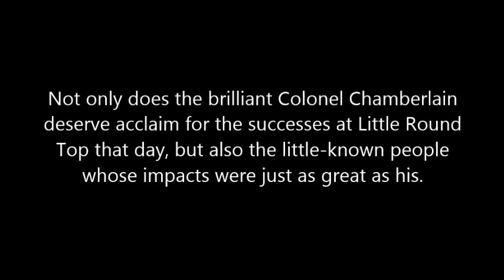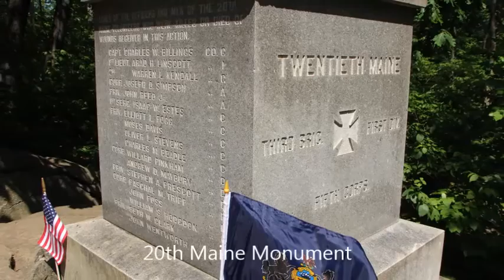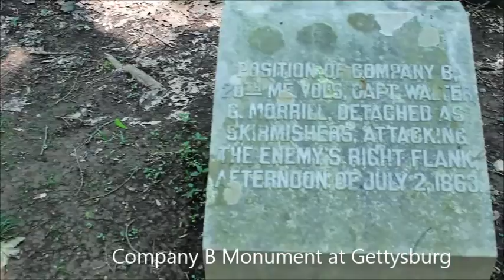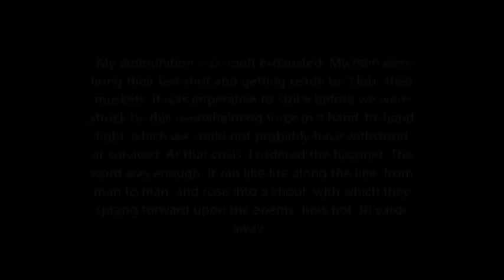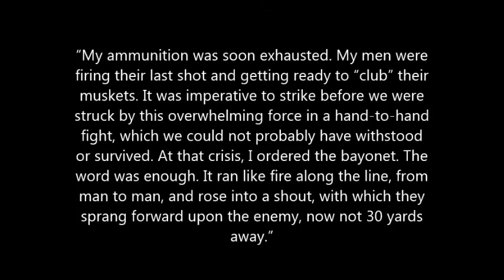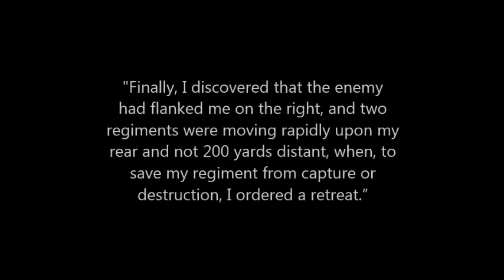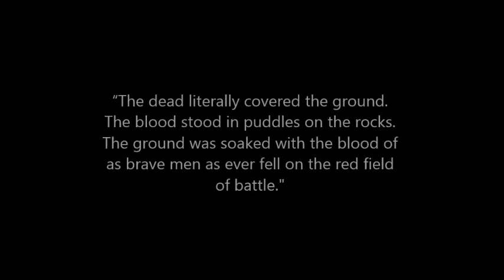The 20th Maine